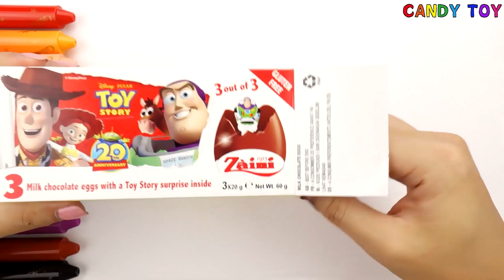TOY STORY drawing 👽 Little Green Men The Claw ❤️ Candy Toy Art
Have you seen Toy Story 4? Do you like Little Green Men (Green Aliens)? Let's learn how to draw Little Green Men!

Welcome to Candy Toy Art~ We have many videos about coloring for kids!

We use many wonderful colors to draw your favorite toys, food, dresses, candies, animals, numbers, alphabets, flowers and holiday decorations.

These videos are not only drawing for kids, but also videos to learn English for kids and toddlers. You will learn to recognize and pronounce English alphabets, numbers and easy vocabularies.